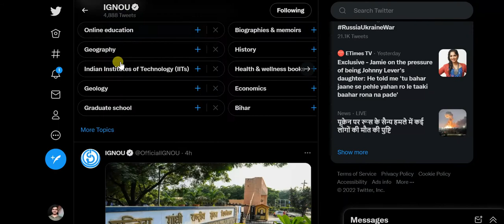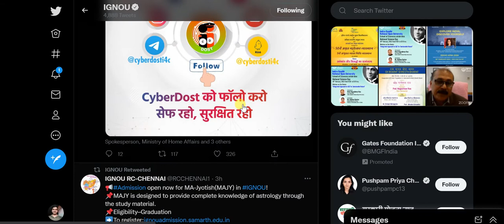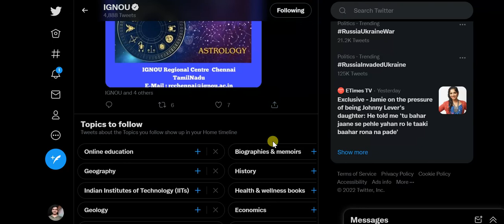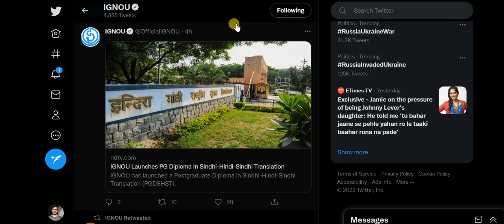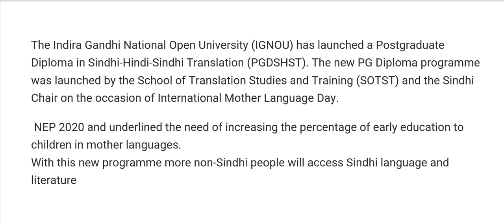ignou launches PG Diploma in Sindhi Hindi Translation | GNOU new course update | ignou latest course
ignou launched PG Diploma in Sindhi Hindi Translation | GNOU new course update | ignou latest course

New MA and BA online courses of IGNOU in 2022- admission process, eligibility criteria of ignou

IGNOU introduces three new courses in the field of Rural Development | IGNOU new course 2022 details

IGNOU launches certificate programme in Food and Nutrition- job opportunity | ignou new course 2022 details

IGNOU launches online certificate course in Spanish and French- ignou Spanish and French course 2022